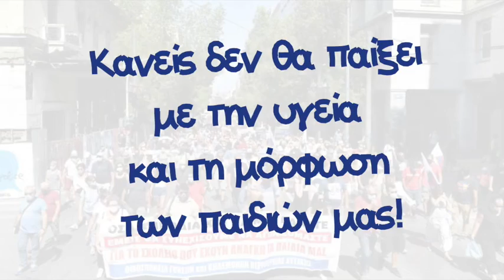ΣΠΟΤ ΤΗΣ ΟΜ. ΓΟΝΕΩΝ ΑΤΤΙΚΗΣ ΓΙΑ ΤΗΝ ΚΙΝΗΤΟΠΟΙΗΣΗ ΣΤΙΣ 17/9